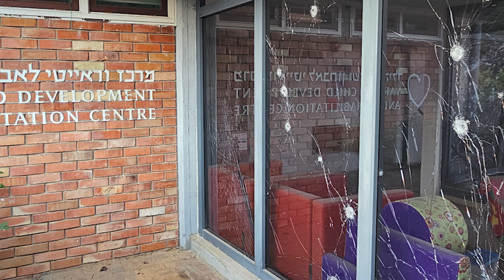אצלנו בגן - אצלנו בברזילי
הילדים שלנו הם הכי חשובים ולראות אותם עצובים כי  הגן כבר לא אותו דבר והמקום הבטוח כבר לא בטוח.

שירה של שילי עטרי  אצלנו בגן" הוא שיר שכתב והלחין יפתח קרזנר, השיר נכתב במהלך מבצע צוק איתן השיר הפך לסמל  ולשיר זיכרון ב7 באוקטובר.